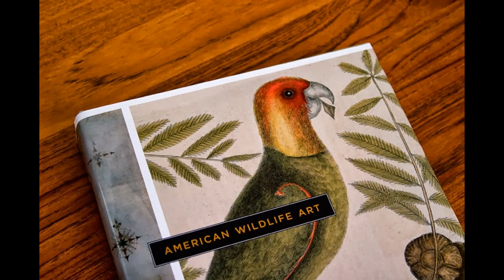American Wildlife Art: David J. Wagner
"American Wildlife Art" guest curator David J. Wagner talks about his authoritative book of the same title. Dr. Wagner will be presenting an overview of the exhibition followed by a book signing at the Allentown Art Museum of the Lehigh Valley on Sunday, September 29, at 1 pm.